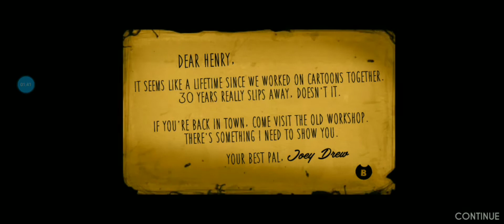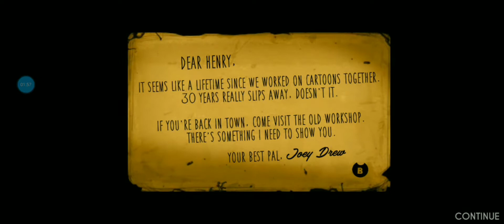bendy and the ink machine chapter 1 part 1